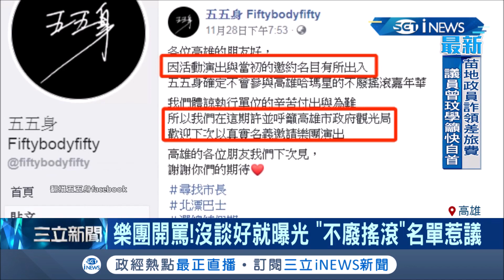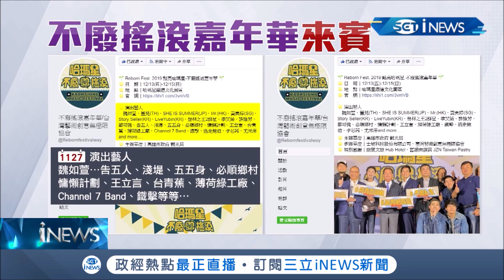為請假市長催票？高雄不廢搖滾音樂節"五樂團"不唱 怕替韓國瑜助選？│記者 何正鳳 邱紹揚│【台灣要聞。先知道】20191130│三立iNEWS